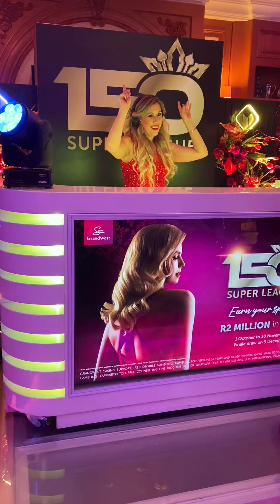DJ SiAnne and Carla Stokes at GrandWest Casino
DJ SiAnne on the decks and vocals, Carla Stokes on the saxophone. This is a snippet of our performance at GrandWest Casino, in Cape Town, South Africa.